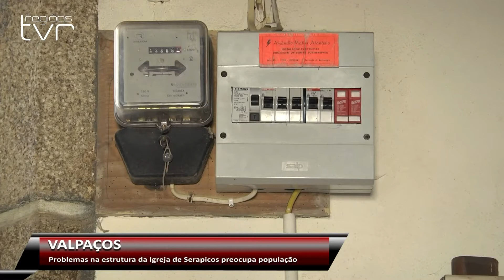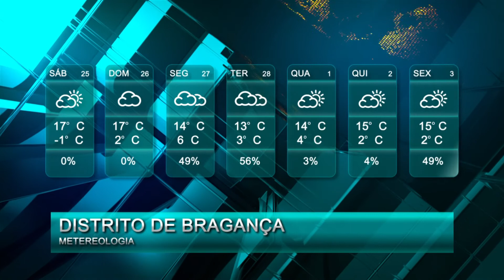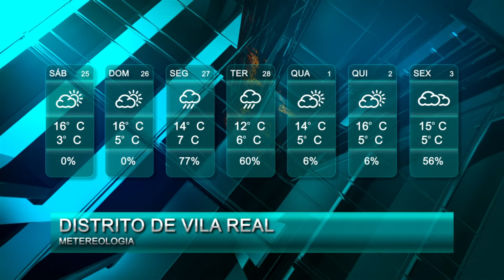TVR INFORMAÇÃO | 25/02/2017 – TVR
TVR Informação - Semanário informativo transmontano